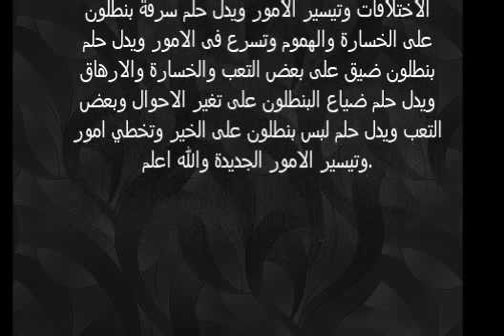تفسير حلم رؤية البنطلون فى المنام